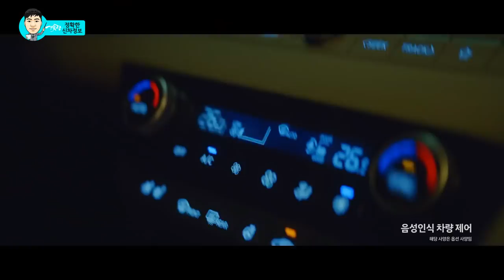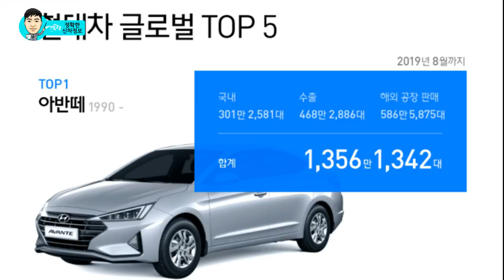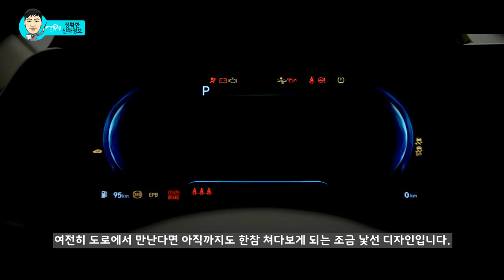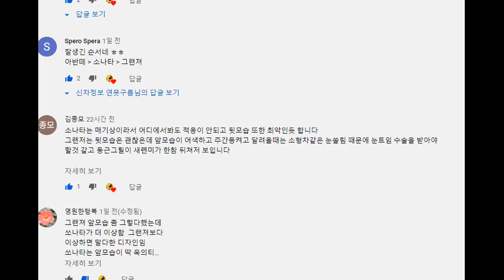8부! 하극상 신형 아반떼 풀체인지 VS 쏘나타 VS 그랜저 디자인 비교 분석! Avante VS Sonata VS Grandeur Degine! Elantra 2020 CN7!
준중형 답지 않은 7세대 아반떼의 사전 계약이 시작되면서 자동차 시장에서 반란이 시작되고 있습니다.

# 중간 선호도 결과

영상에서 전면부, 측면부, 후면부 디자인에 대한 선호도를 설문조사를 진행하고 있는데, 중간 결과를 알려드리겠습니다.

전면부 선호도 아반떼 73% 쏘나타 17% 그랜저 8%
측면부 선호도 아반떼 61% 쏘나타 25% 그랜저 13%
후면부 선호도 아반떼 67% 쏘나타 7% 그랜저 24%

# 한 체급 위에 차량인 쏘나타와 비교가 되고, 심지어는 두 체급 위인 그랜저와 비교하는 것을 볼 수 있는데, 자동차를 모르시는 분이 본다면 어떤 차량이 상위 차량이라고 생각할지... 1:1로 비교해 보겠습니다.

## 연못구름 추천 콘텐츠##